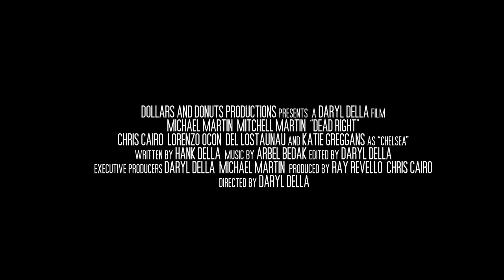Dead Right Trailer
Trailer for Dollars & Donuts Productions' newest short film, "Dead Right", directed by Daryl Della and starring Michael Martin, Mitchell Martin, & Chris Cairo.